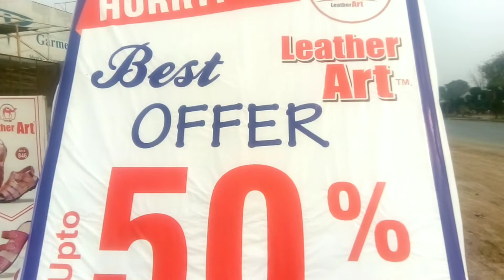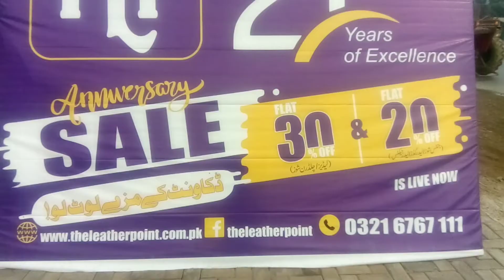visit to a shopping mall || ladies and gents shopping mall /beautiful shoes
A visit to a shoping mall